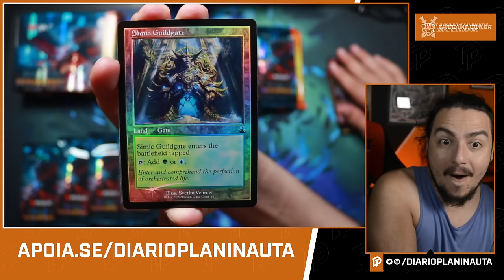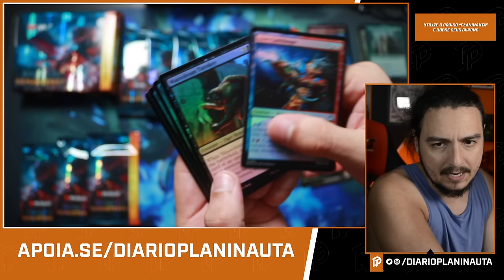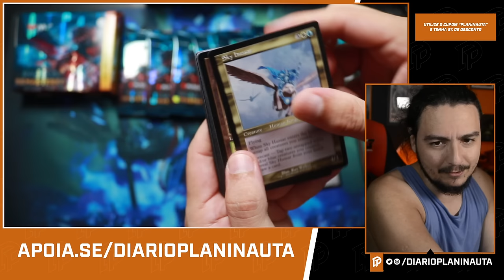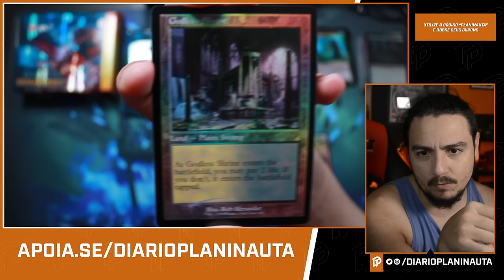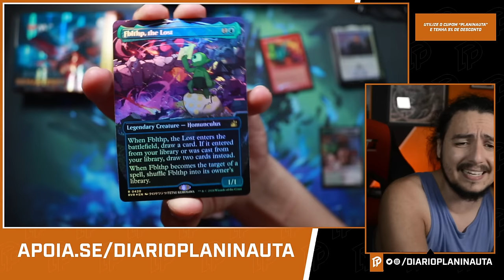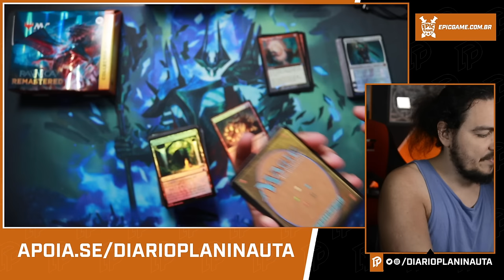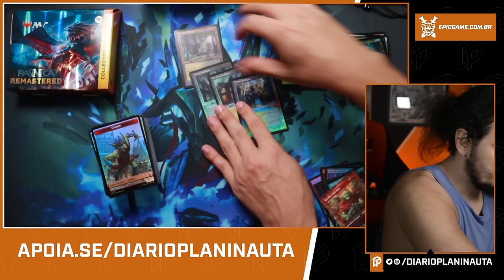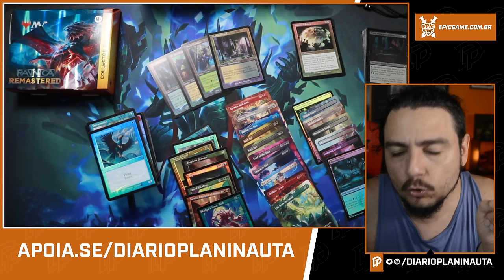COLLECTOR BOOSTER BOX INSANA | RAVNICA REMASTERIZADA